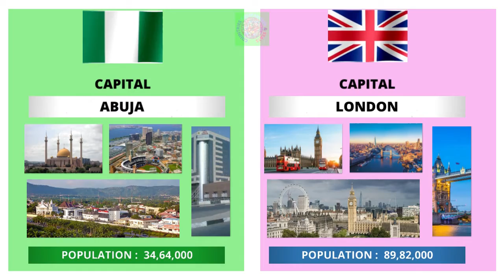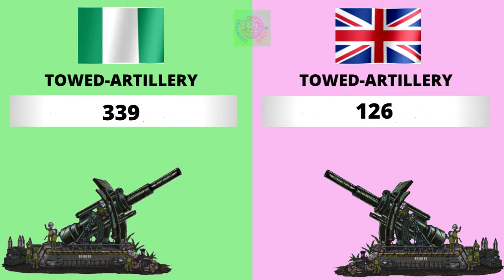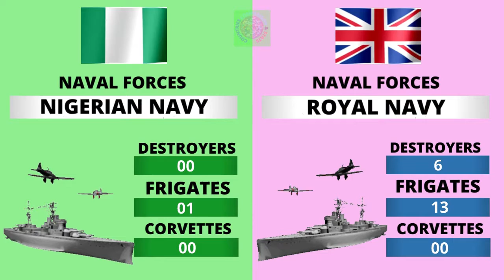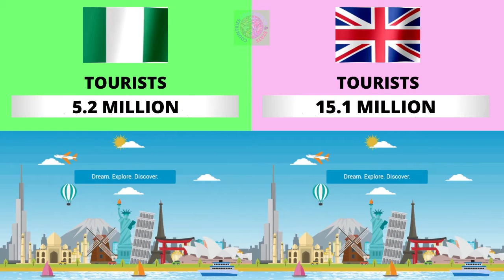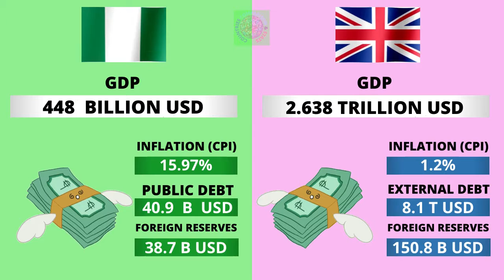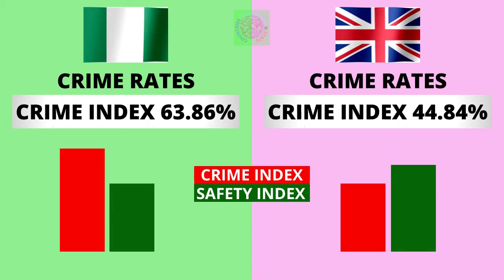Nigeria vs England Country Comparison 2021 | England vs Nigeria Military power Comparison 2021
Nigeria vs England - Country Power Comparison